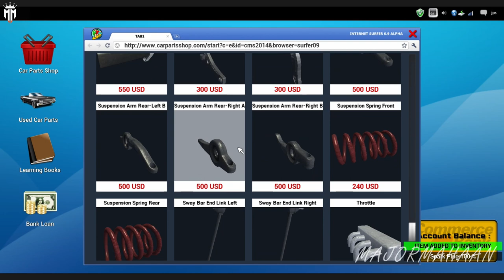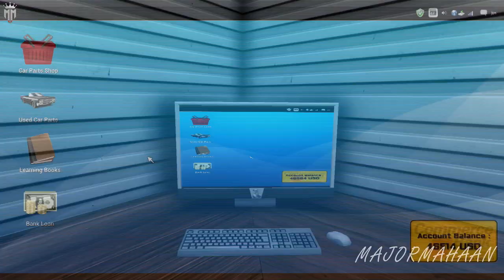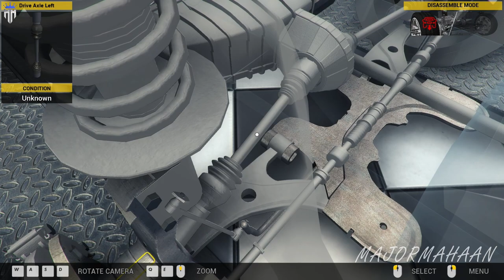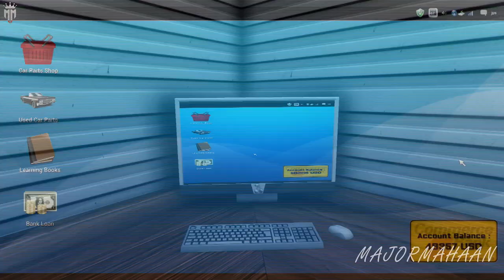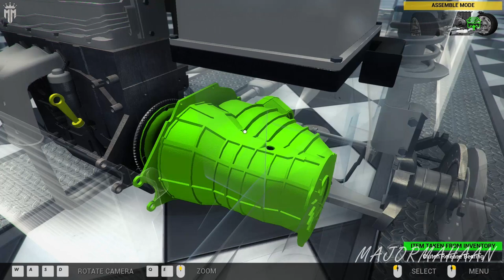CAR MECHANIC SIMULATOR 2014 CAREER MODE EPISODE 29 WITH FUN TAMIL COMMENTARY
Extensions
Game offers two extensions with packs of additional cars to repair:

4X4 Expansion Pack provides 20 new F2P work orders for various repairs of 4X4 off-road vehicles and is available at no cost to owners of the baseline Steam-enabled release. The primary 4X4 car is a separate body frame with rigid, live front and rear axles. It presents unique new maintenance challenges far different from those in the base version of Car Mechanic Simulator 2014. Once installed, new parts appear in the garage shop including front and rear axles, drive shafts, special off-road shock absorbers and a rear muffler. The new vehicle is also available in endless mode.
1/4 Mile Expansion Pack comes with new test track, where the users can check the performance of tuned cars.